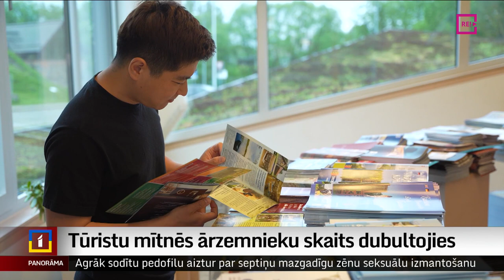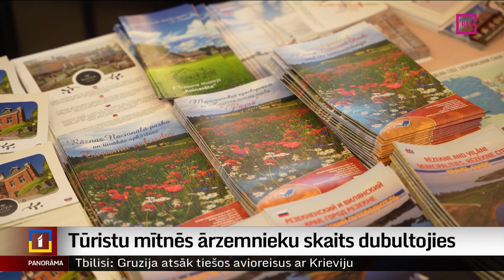Tūristu mītnēs ārzemnieku skaits dubultojies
Latvijas tūristu mītnēs šogad uzturējušies par 55 % vairāk ārvalstu viesu. Par to liecina Centrālās statistikas pārvaldes dati salīdzinājumā ar pērnā gada martu. Un to jūt ne vien Rīgā, bet arī reģionos. Latgales Tūrisma asociācijā gan stāsta, ka arī pandēmijas laikā neviena viesnīca reģionā nav bankrotējusi. Tas gan pateicoties nevis ārvalstu tūristiem, bet gan vietējiem. Kā arī no kara bēgošajiem ukraiņiem.
Turpina Dinija Jemeļjanova.